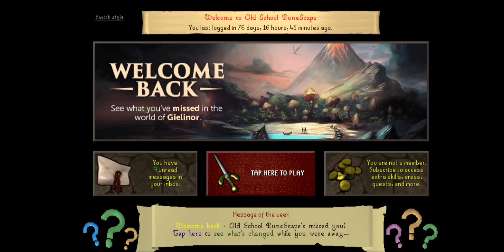OSRS XMAS EVENT 2022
My oldschool runescape ironman account has completed the 2022 chirstmas event. Here's how it went.